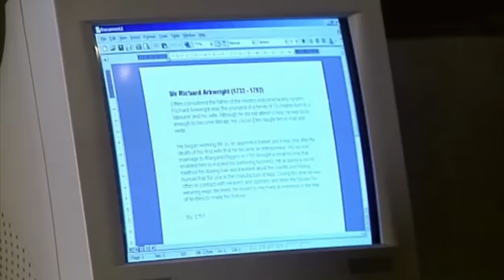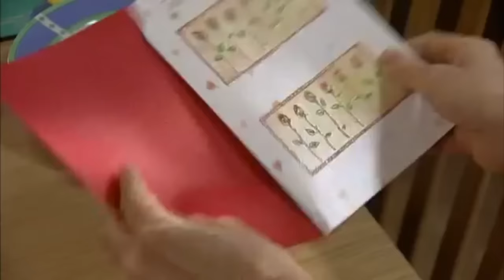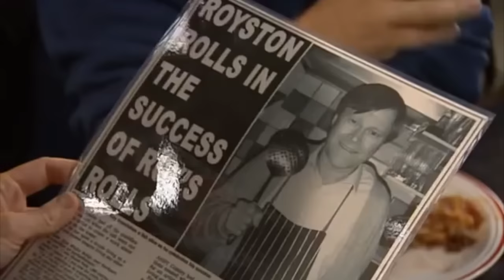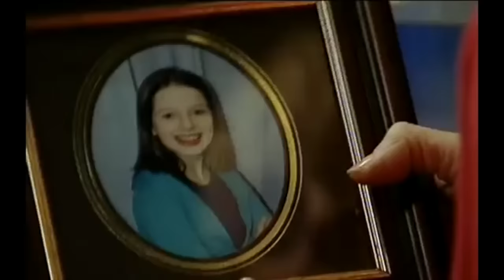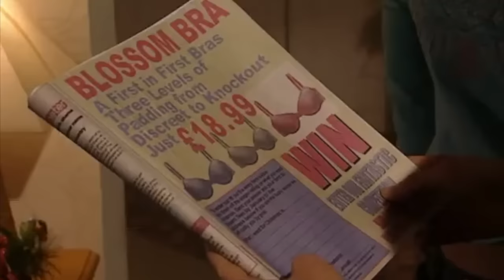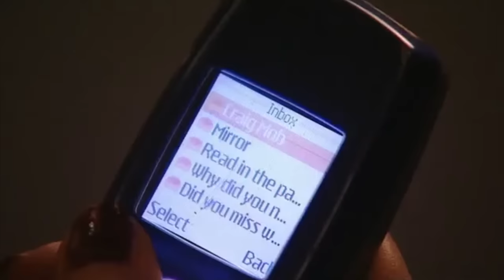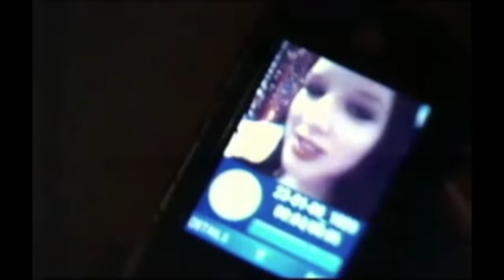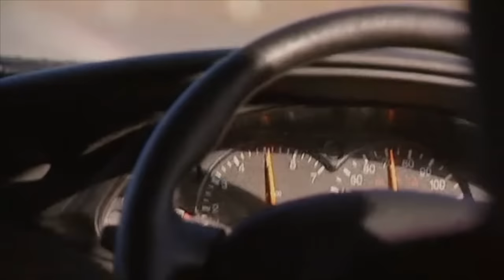Rosie & Craig Storyline (2005-2006)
Coronation Street 2005/2006

Full storyline of Rosie & Craig's gothic-themed relationship in Coronation Street